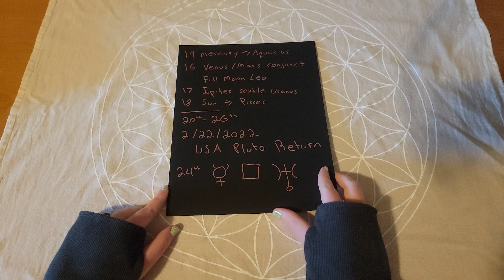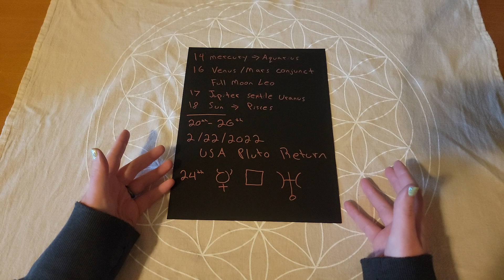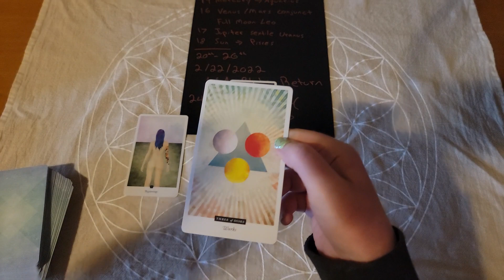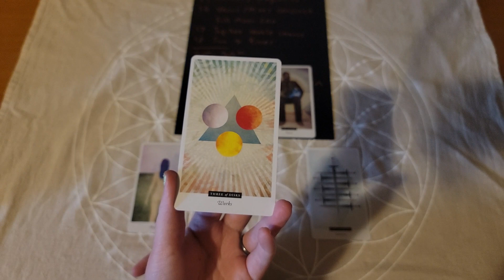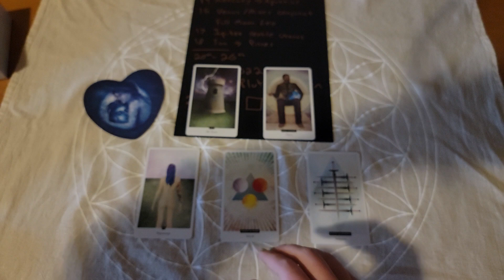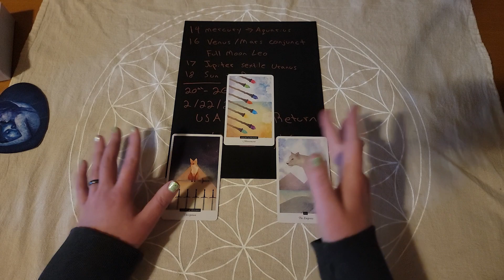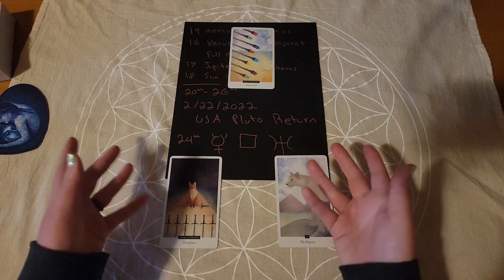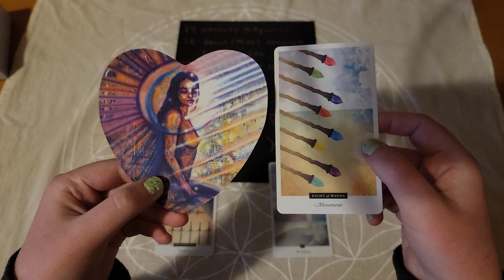USA Pluto Return | Weekly Tarot & Astrology Reading | February 20-26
*I am in Seattle time. For people on the other side of the Pacific, add one day to these dates.*

Dates:
2/22/2022
Super cool numerology day... and the USA Pluto Return!

2/24 Mercury square Uranus